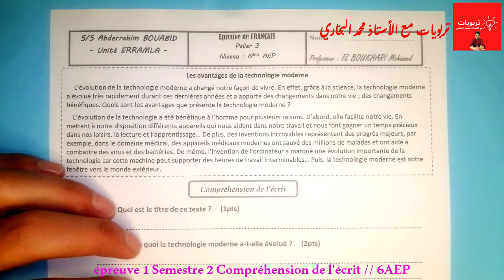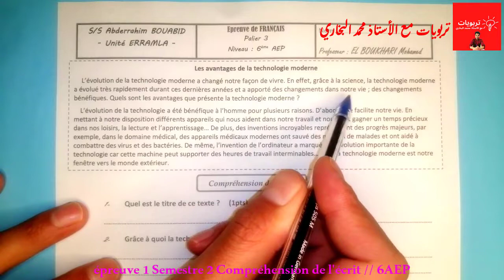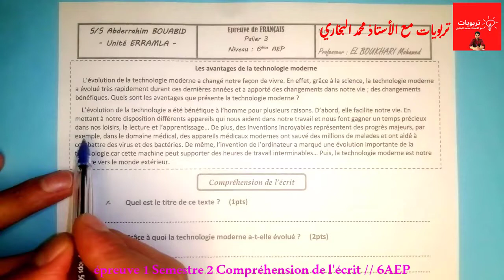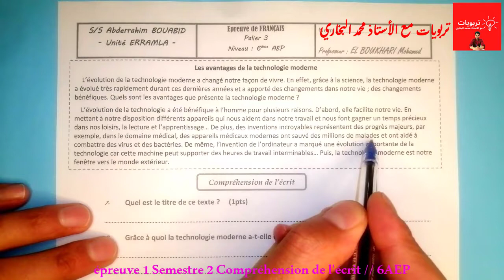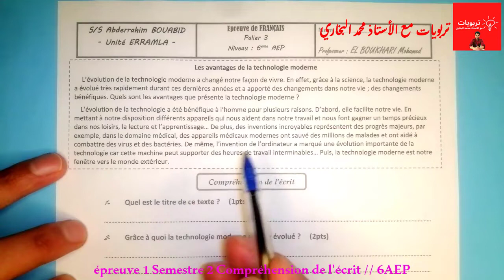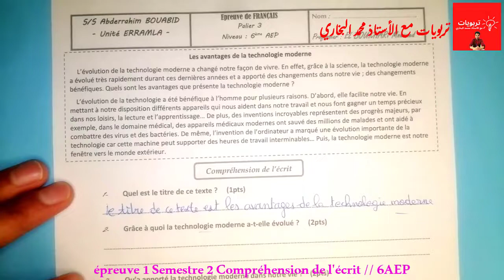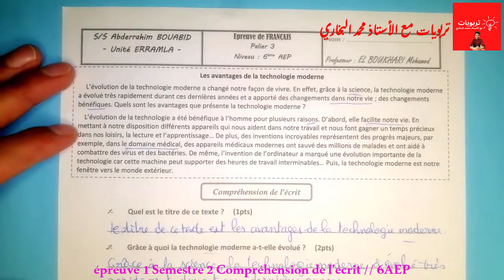فروض المستوى السادس ابتدائي المرحلة الثالثة الدورة 2 - اللغة الفرنسية - La compréhension de l'écrit